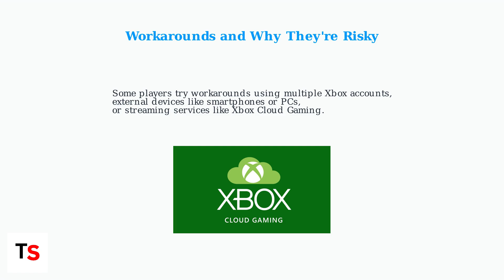How To Do Split-Screen In Roblox On Xbox Series X|S – Is It Supported? Workarounds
Discover how to enable split-screen gameplay in Roblox on your Xbox Series X|S in this comprehensive guide! In this video, we explore whether split-screen is officially supported on the platform and provide effective workarounds for players eager to enjoy multiplayer fun with friends.